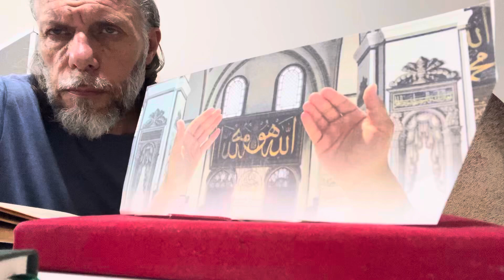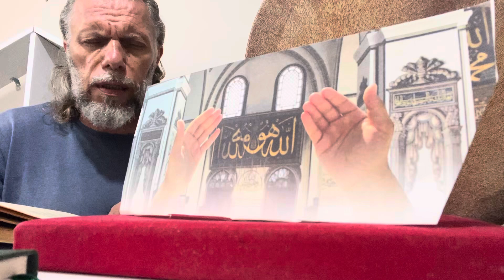SÜLEYMAN ŞAHİNTÜRK “ Nihavent - Hamdî “” CEM’OLUP ERENLER YERLİ YERİNE ERLER YÂ MUHAMMED “”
Söz: HAMDÎ ( Rabb’im O’ndan razı olsun )
Beste süleyman şahintürk
Cem’olup erenler yerli yerine
Erler Yâ Muhammed Alî çağırır
Agâh olup mürşidinin yoluna
Pirler Yâ Muhammed Alî çağırır

Nice âşık meydânına derilir
Erenlerin yol erkânı sürülür
Muhammed Alî’nin kadri bilinir￼
Diller Yâ Muhammed Alî çağırır

Pîrimin çevresi bahçeli bağlar
Kızıl Deli çayı mevcurup çağlar
Çıhâr etrâfında Hû çeker dağlar
Çöller Yâ Muhammed Alî çağırır

Seyyid Alî Sultan erler atası
Bâtınan ihâta eylemiş nâsı
Câr alâmet ile kudüm sadâsı
Gürler Yâ Muhammed Alî çağırır

Gönüller birlenir açılır meydan
Hep yerli yerinde bunca muhibban
Erenler meclisi bâğ ile bostan
Güller Yâ Muhammed Alî çağırır

Erenler cem’olur Tanrıdağı’nda
Üçlerle yediler kırklar da anda
Kızıl Deli çayı akıp coşanda
Çağlar Yâ Muhammed Alî çağırır

Erenlerin güzel yolu erkânı
Yüzler sürer Hamdî olur mihmânı
Yılda bir kez gelir yayla seyranı ￼
Dağlar Yâ Muhammed Alî çağırır !!!